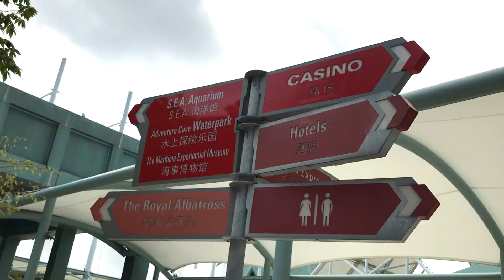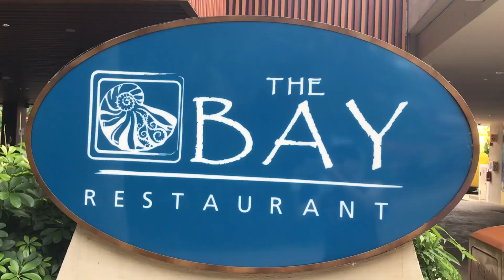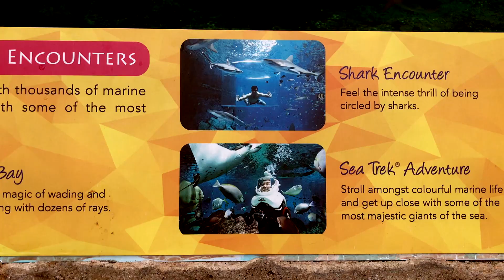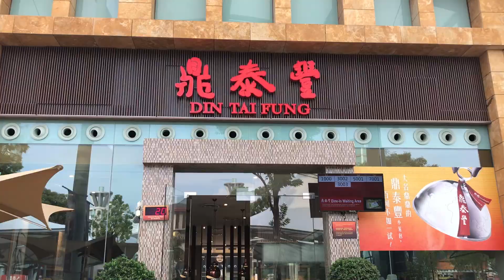Adventure Cove Sentosa 2018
Beating the summer heat in Adventure Cove Sentosa with the Castillos.🌊☀️